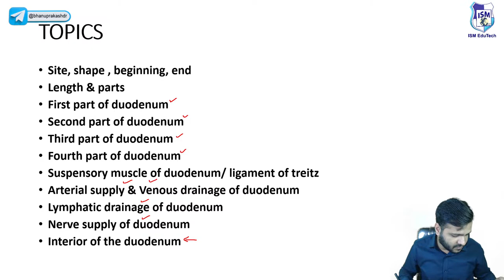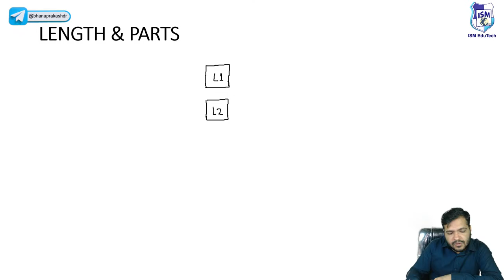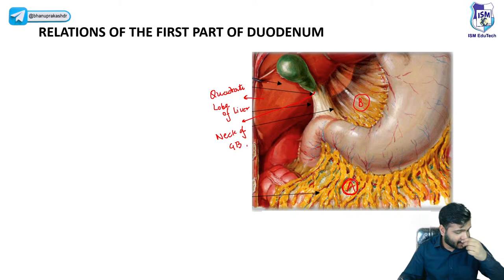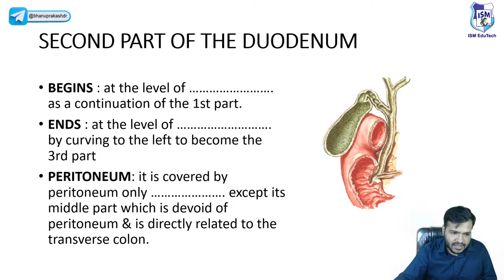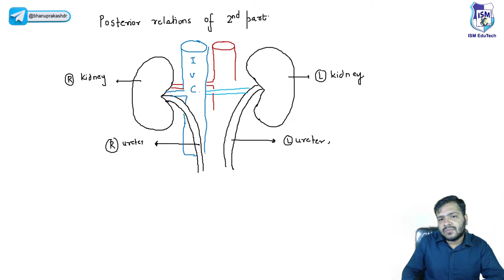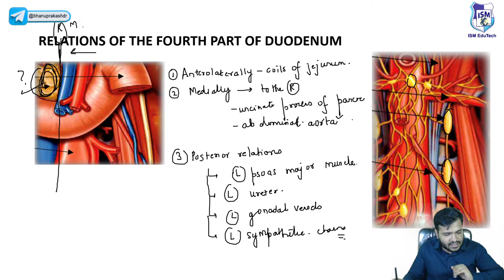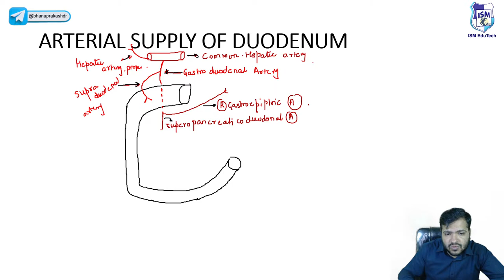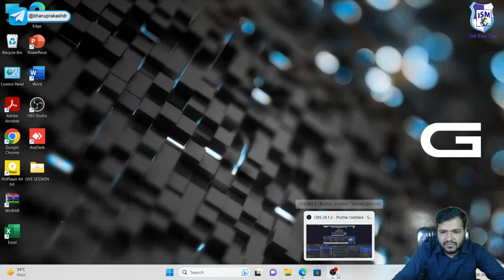Anatomy of the Duodenum : Parts, Relations, Neurovascular supply, Venous and lymphatic drainage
ANATOMY OF THE DUODENUM

Parts of the Duodenum
• First Part (Superior) · Located at the level of L1 vertebra.
• Second Part (Descending) · Extends to L3 vertebra.
• Third Part (Horizontal) · Crosses the midline at L3 vertebra.
• Fourth Part (Ascending) · Ascends to L2 vertebra.

Relations
• First Part (Superior) · Anterior: liver and gallbladder. · Posterior: common bile duct, portal vein, and gastroduodenal artery.
• Second Part (Descending) · Anterior: transverse colon and mesocolon. · Posterior: right kidney and renal vessels.
• Third Part (Horizontal) · Anterior: superior mesenteric vessels. · Posterior: aorta, inferior vena cava, right psoas muscle.
• Fourth Part (Ascending) · Anterior: left colic flexure. · Posterior: left psoas muscle.

Neurovascular Supply
• Arterial Supply · Superior pancreaticoduodenal artery (from gastroduodenal artery). · Inferior pancreaticoduodenal artery (from superior mesenteric artery).
• Venous Drainage · Superior and inferior pancreaticoduodenal veins. · Drain into the portal vein.
• Nervous Supply · Parasympathetic: Vagus nerve. · Sympathetic: T12-L2 spinal segments.

Venous and Lymphatic Drainage
• Venous Drainage · Drains via the corresponding veins into the portal venous system.
• Lymphatic Drainage · Drains to the pancreaticoduodenal lymph nodes. · Then to the superior mesenteric lymph nodes.